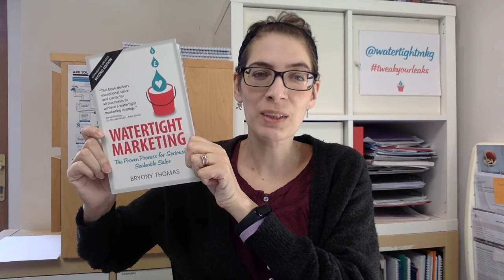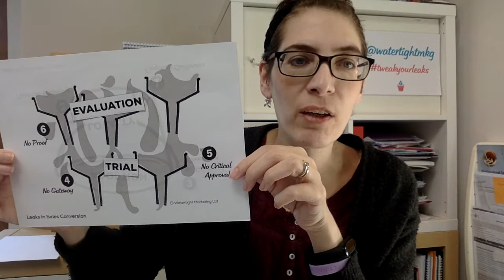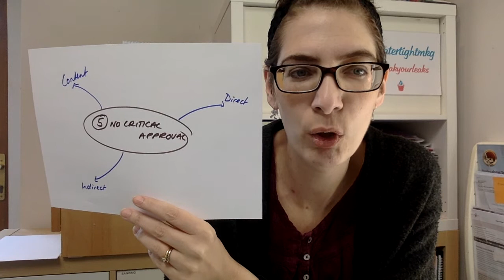4 of 5 - Your Funnels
Key Message: Don’t assume that people aren’t buying at the moment, talk to them. Then, think about deepening your relationships with great content and via referrals partners.